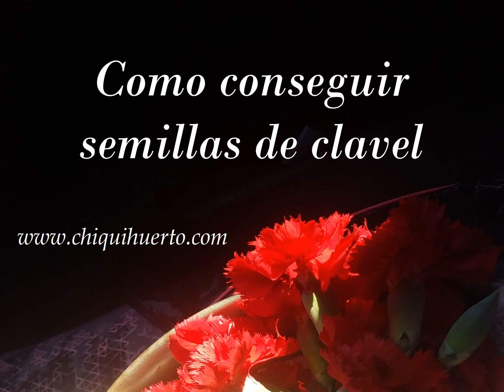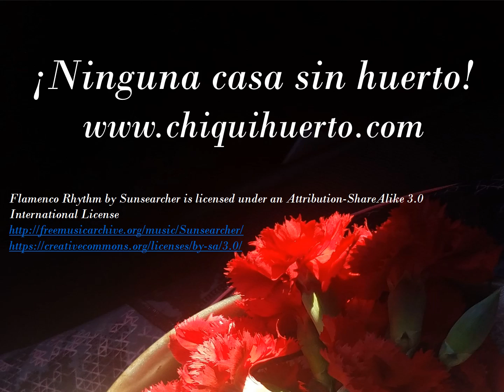Recoge tus propias semillas de clavel